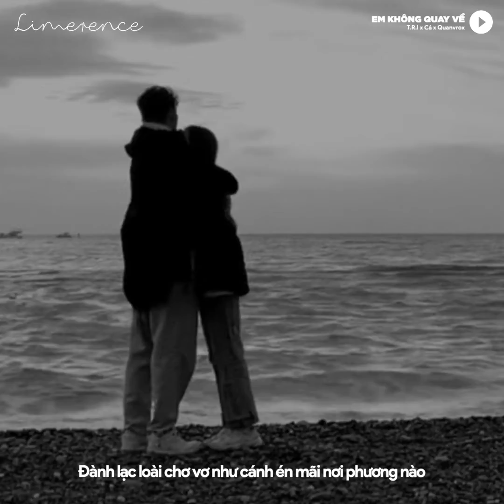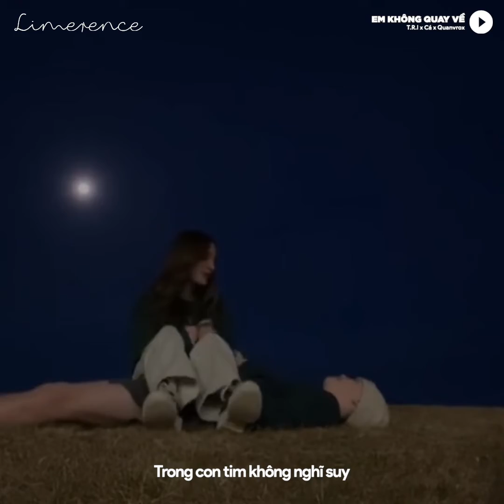Và rồi người ra đi, trong con tim không nghĩ suy | Limerence Speed Up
Và rồi người ra đi, trong con tim không nghĩ suy | Em không quay về - Hoàng Tôn x Yanbi x 1 9 6 7 | Limerence Speed Up

✪ Lyric
Kể từ khi người đi
Mùa đông càng rét thêm
Cho lòng anh ngày đêm nghĩ đến em
Anh vẫn luôn nhớ về
Từng lời ta cùng nhau ước thề

Nhưng giờ đây, tình yêu đã vỡ tan
Để mình anh hòa theo từng làn gió miên man
Lang thang nơi đó...

Nơi yên vui nay đã mãi xa một người chỉ còn nỗi nhớ
Đành lạc loài chơ vơ như cánh én mãi nơi phương nào

Và giờ người ra đi
Trong con tim không nghĩ suy
Để lệ hoen đôi mi, anh cần chi
Những hoài nghi khi em không trở lại

Chỉ còn lại đôi vai
Trong cơn mơ không có ai
Lời ngọt ngào bên tai về ngày mai, anh đã sai
Em không quay về
Vì em không quay về

Không quay về
Let me talk to you know

Nào lật lại quá khứ và một lần nhìn về mọi chuyện
Xem đâu là lý do khiến cho hai ta, hai nơi phương xa
Em hãy nói xem những điều từ trước giờ em không thật thà
Em cứ ngây thơ rồi bất ngờ, quay ngoắt cho ánh mắt mờ
Em hãy nói xem, còn điều gì
Trong khi yêu anh, em vẫn muốn giấu

Hay tại vài tờ tiền polyme
Đang phe phất xung quanh em đủ loại màu
Cộng thêm từng lời ngọt ngào
Đầy mùi rượu của vài ba gã nhà giàu
Trong đêm khuya, đưa em tìm lại
Một vài cuộc tình tại vài ba chiếc nhà lầu
Em hãy nói xem, còn điều gì em vẫn muốn giấu ?

Nơi yên vui nay đã mãi xa một người chỉ còn lại nỗi nhớ

Không quay về

Người ra đi để cho lòng anh thêm đau
Phải làm sao để anh quên đi được em ?